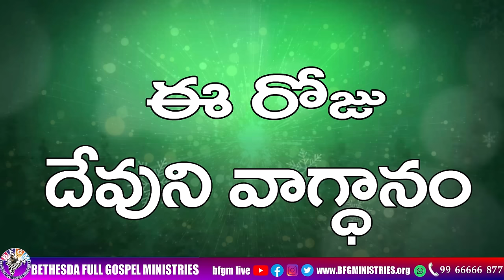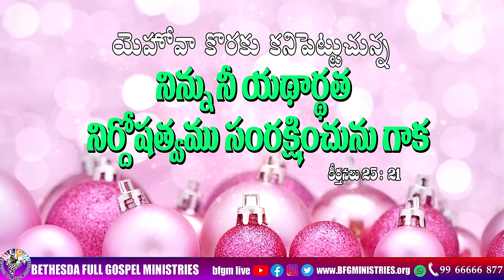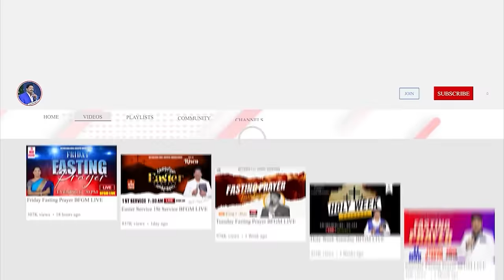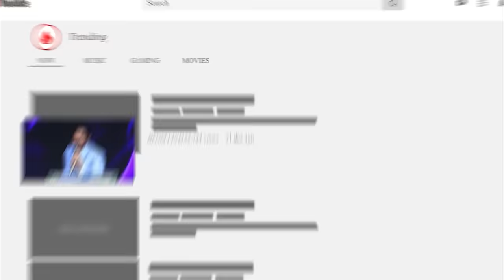Today's promise 19.12.2023 | BFGM LIVE